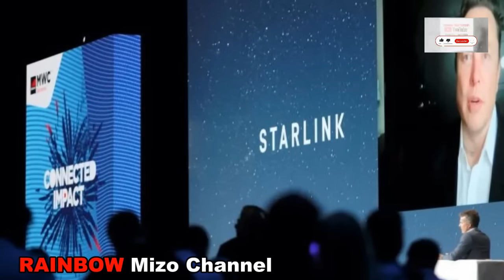Russia ah thlawhna Israel mite chuanna beih a ni! Israel beihpuithlak turu ber! US in a phatsan....?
RAINBOW News: 30/10/2023 (4:10 PM)
Israel a che na sawt hle Syria thlengin a bomb ta! US in a phatsan dawn em ni le? US Vice President a tawngchhuak!! Russia ram chhungah Thlawhna Israel mi tam tak phurtu Muslim hovin an bei!!
Please Join Our Official Telegram Group